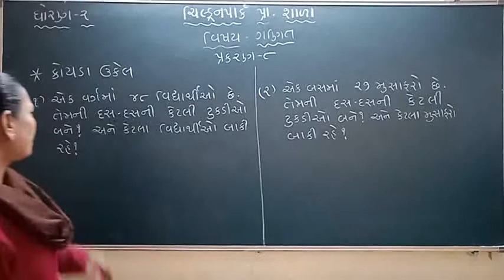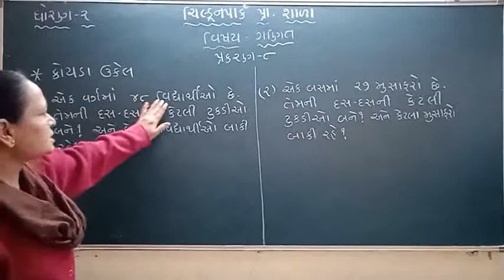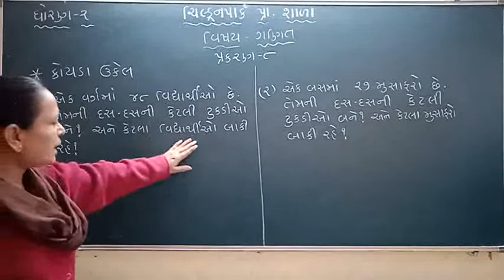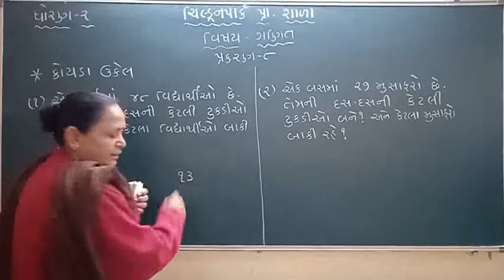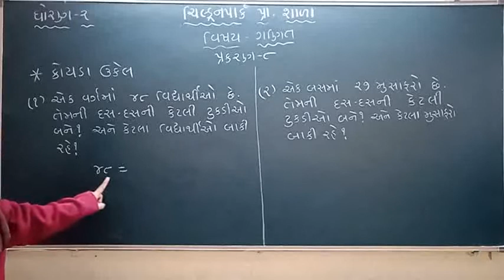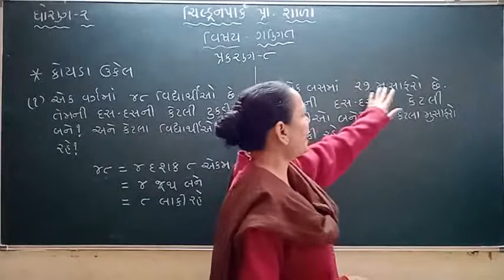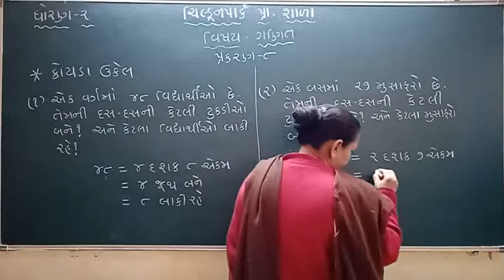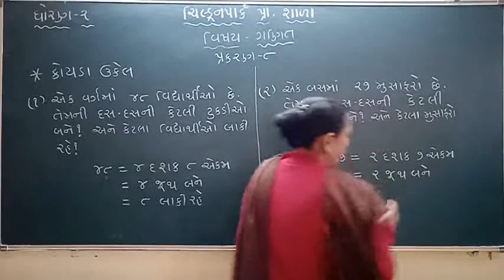10 January 2022